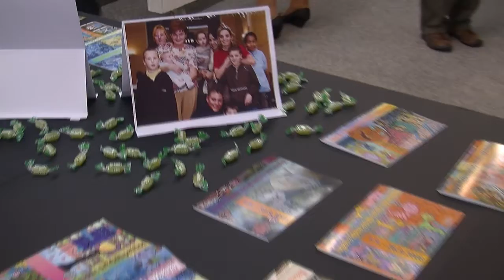Krásná jako kvítka 2016 - Kulturní dům L.Janáčka - 2. září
Ve výstavní síni Viléma Wünsche v Kulturním domě Leoše Janáčka byla slavnostní vernisáží zahájena výstava prací účastníků, dětí, tradiční mezinárodní soutěže Krásná jako kvítka.